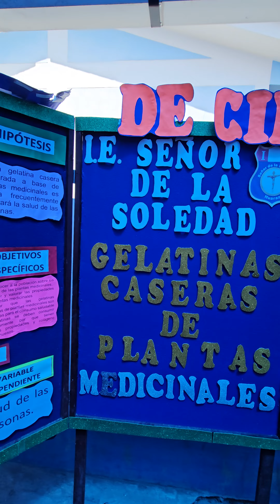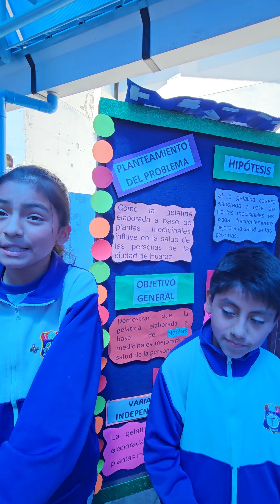Feria de Ciencia y tecnologia